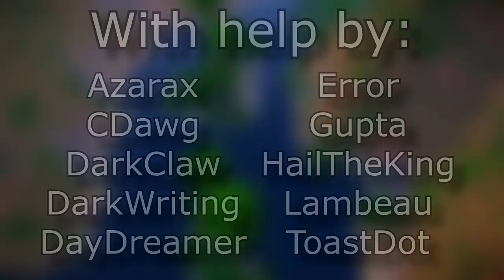Total Drama Minecraft - Season 9 - Episode 3: "The Big Bang!"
Total Drama Minecraft is BACK! In episode 3, the teams are tasked with destroying a huge building with TNT. Just like the buildings, alliances are being destroyed, and new ones forged in their place.

Welcome to Total Drama Minecraft Season 9! TDM has finally returned with the best season yet! The Civil War is upon us. The F.A.N.S has caused conflict between our host Mr. DanHanDan & co-host Luigispanish, forcing them to battle against each other as punishment for their crimes of breaking the space time continuum. Only one can survive... so are you TeamDan OR TeamLuigi?